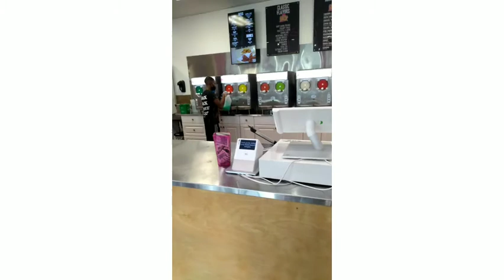dishinwithdiane eatingshow mukbang